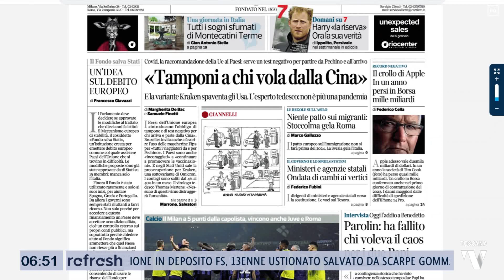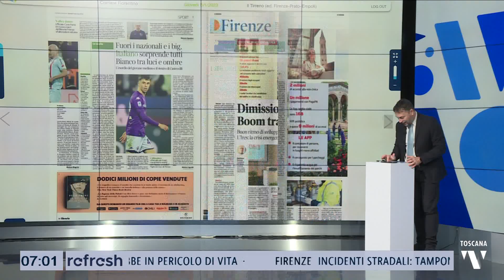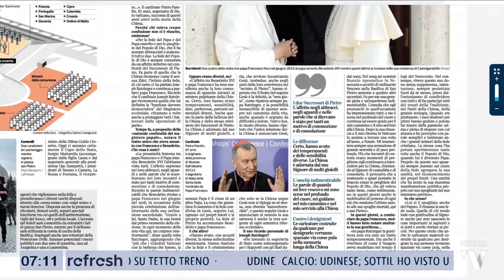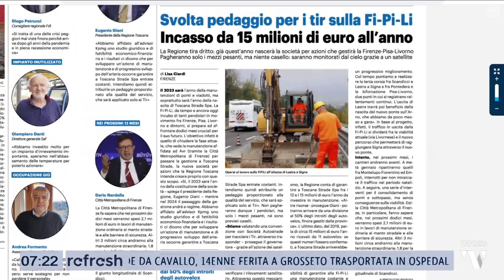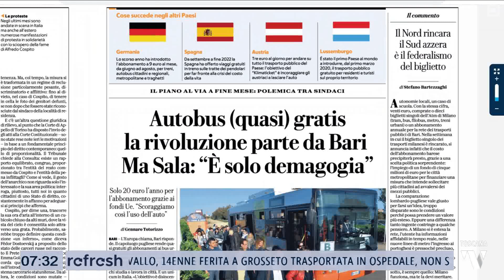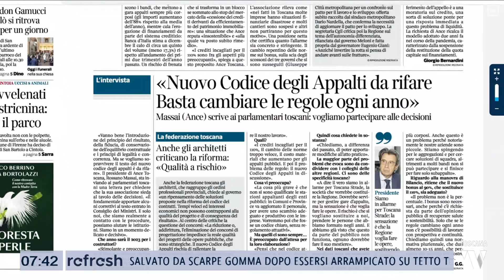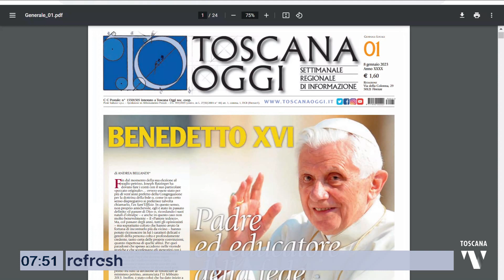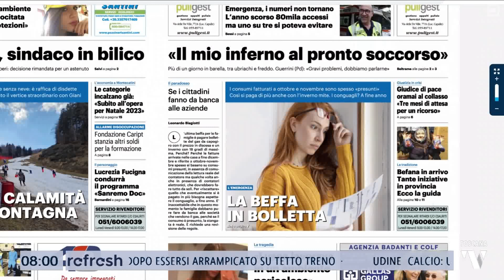2023-01-05 REFRESH - RASSEGNA STAMPA